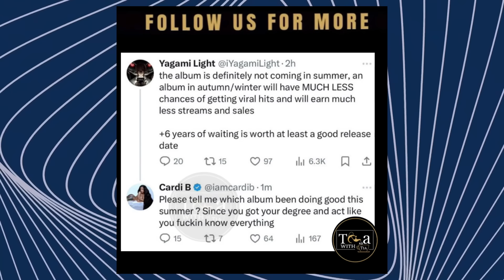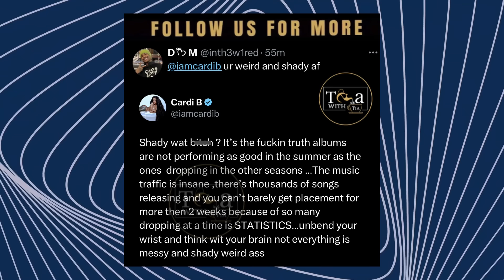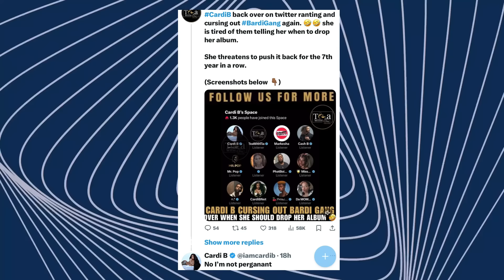Cardi B SHUTS DOWN PREGNANCY RUMOR! Cardi B THREW SHADE at Megan Thee Stallion!